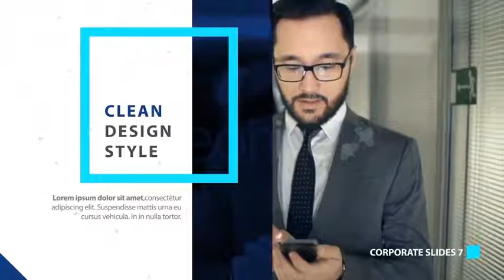Corporate Slides 7 [4K] | After Effects Template | Video Displays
Special Thank You ❤ to vaynah!

Recommended Section:
0:01 Shape Elements 2
1:24 Download 'Cool Titles'
1:24 Download 'Production Reel - Urban Opener'
1:24 Music
1:32.200 Download 'Subscribe project'